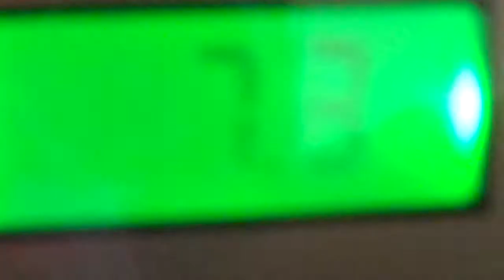all my sets part 23 retail so green glows 7.31